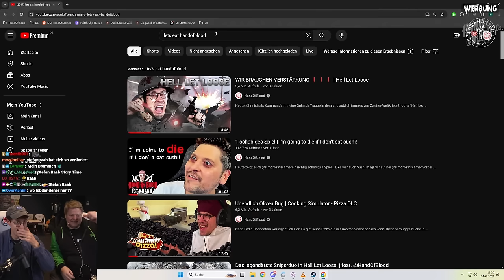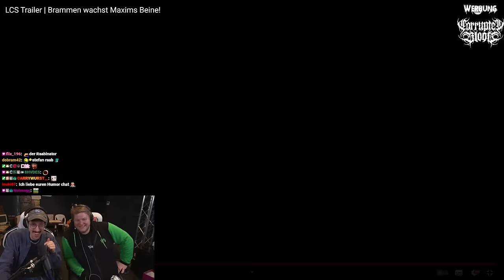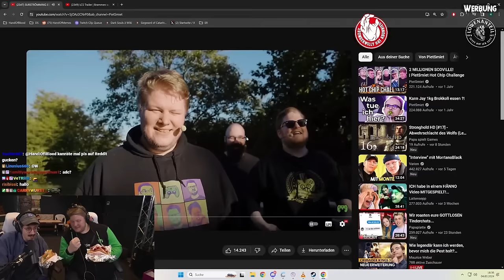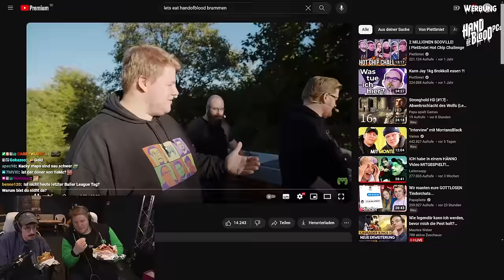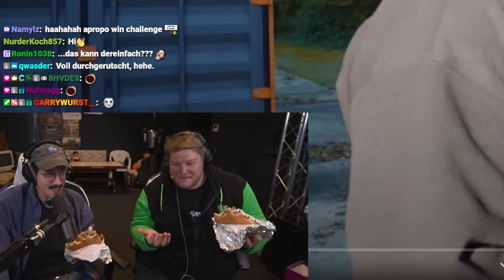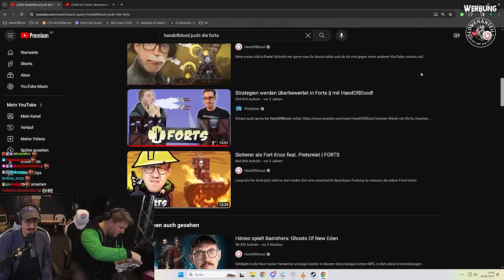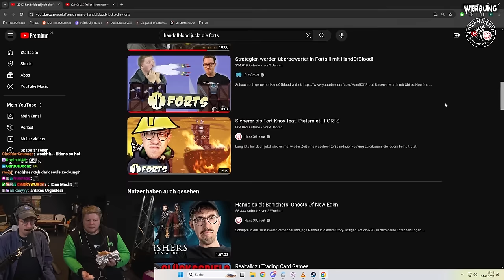Döner rammen mit Brammen (Let's Eat #02)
*Mein Equipment zusammengestellt:

*Mein Equipment für Drehs:
►Kleines Licht